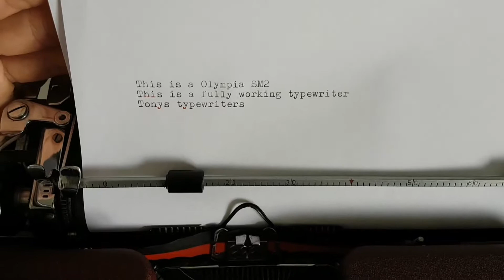Tony's Typewriters - Olympia SM2